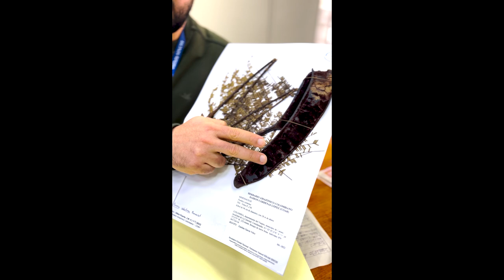Instituto Amazónico de Investigaciones Científicas, SINCHI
¡Y llegaron las respuestas! 🙌🏻❓🤗

¿Recuerdas las cartas que nos enviaron los niños y niñas del Colegio Freinet de 📍Cali? ✍🏼📝

Tenemos la primera respuesta con el investigador Jorge Vélez. Mírala completa aquí⬆️